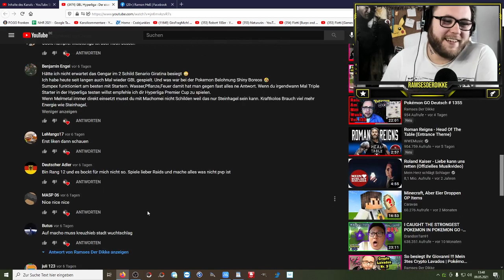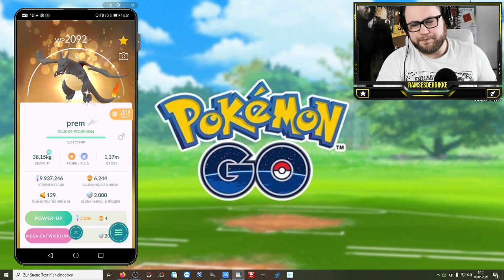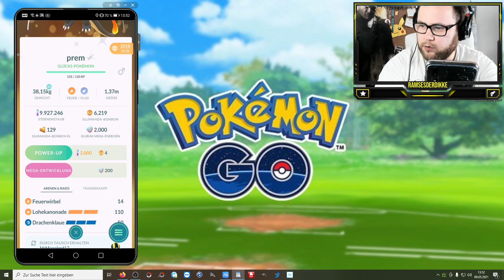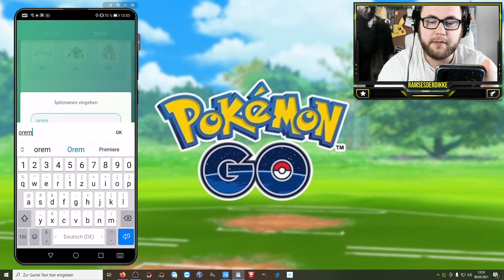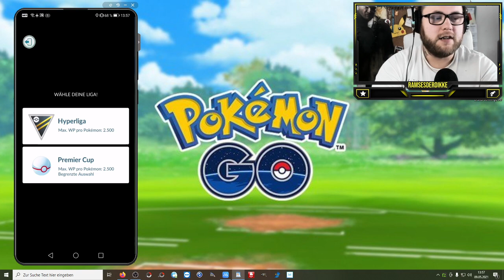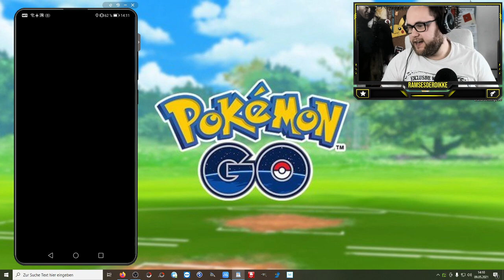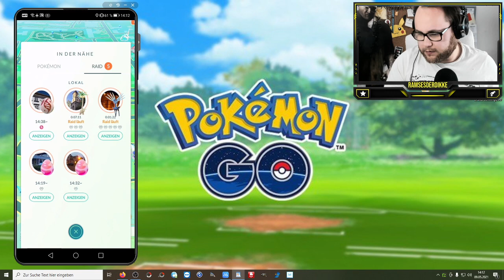GBL Hyperliga : Das erste mal Premier Cup & Neues Team | Pokémon GO Deutsch # 1364